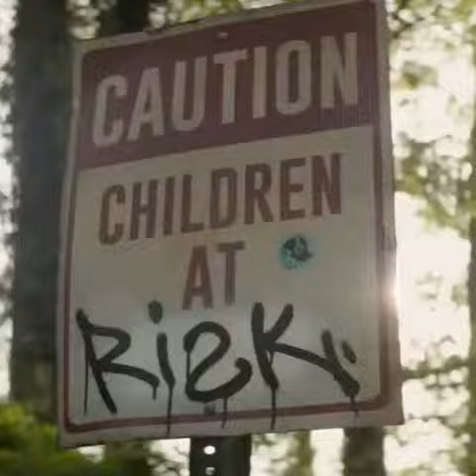The Darkest Minds August 2018